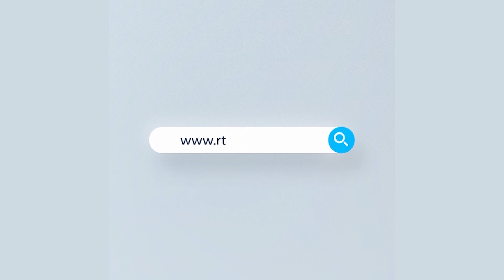নীলফামারীর বন্যা পরিস্থিতির সর্বশেষ খবর | Flood in Bangladesh | Rtv News